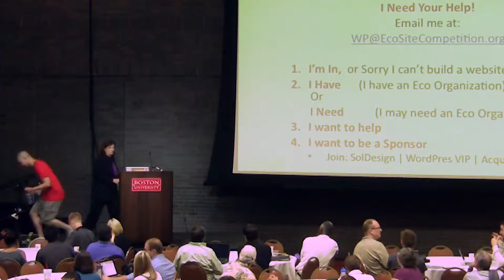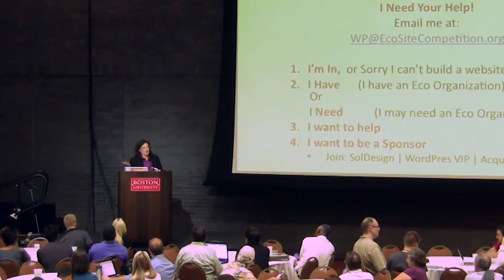2012-07 WCB Networking for Introverts - Diane Daling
Presented by Diane Darling

Do you cringe when you walk into a room of strangers? Wish you felt more confident starting conversations (and ending them)? You aren't alone. In this session we'll discuss tips and techniques to overcome natural fears about networking. We'll also review what networking is (and isn't). You'll leave with a better understanding of how to build effective and mutually beneficial relationships.